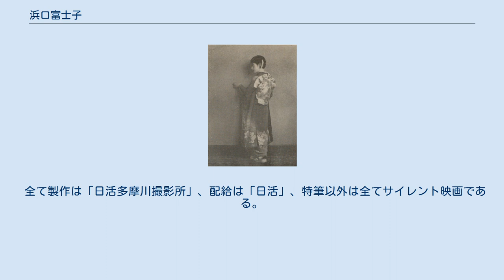浜口富士子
浜口 富士子（はまぐち ふじこ、1909年9月 - 1935年10月9日）は、日本の女優である。
濱口 冨士子と表記されることもある。
本名は鈴木 冨士子（すずき ふじこ）。
澤田正二郎率いる新国劇の研究生を経て、日活太秦撮影所の新進女優として一世を風靡したが、早世した。
夫は元俳優の神田俊二。
 1909年（明治42年）9月、東京府東京市神田区（現在の東京都千代田区）に生まれる。
一ツ橋高等女学校を卒業後、澤田正二郎（1892年 - 1929年）が創立した新国劇の研究生となり、本名の鈴木冨士子名義で舞台に出演。
 1929年（昭和4年）、浜口は『キネマ旬報』同年1月1日号より、1928年（昭和3年）に公開された欧米映画『噂の娘』で主演を務めたノーマ・タルマッジ（1894年 - 1957年）が寄贈した洋装一式を賞品に公募した「モダンガール懸賞募集・美人投票」に応募する。
600人の応募のうち、浜口を含む25人の予選通過者の写真が銀座にある松坂屋に展示され、一般の人気投票を求めた結果、6888票中1271票を得て当選。
当選結果は同誌の同年3月21日号によって発表されたが、去る3月4日に師匠の澤田が急逝した為、映画俳優に転向しようと考えた矢先とあって、この公募をきっかけに日活のスカウトを直ちに承諾し、同年7月、日活太秦撮影所現代劇部に入社。
同年7月2日に内閣を組織した浜口雄幸（1870年 - 1931年）にあやかって浜口富士子と改名する。
デビュー作は同年9月15日に公開された、中村武羅夫（1886年 - 1949年）の東京朝日新聞連載小説の映画化で阿部豊監督映画『蒼白き薔薇』に島耕二、夏川静江、沢蘭子と共演。
以後、南部章三（後の南部彰三）、中野英治、村田宏寿、大日方伝の相手役を務め、新進女優として華々しく売り出し、また阿部豊監督映画『日本晴れ』や伊奈精一監督映画『むすめ尖端エロ感時代 第二篇 娘突貫100哩』などで主演を務め、大活躍した。
 ところが1930年（昭和5年）、幾つかの映画で共演した神田俊二（1900年 - 戦争末期）との恋愛の末に同棲生活に入り、前途に陰りを見せ始める。
1931年（昭和6年）には、神田が父神田鐳蔵（1872年 - 1934年）によって設立され、昭和恐慌の影響で廃業危機に陥った紅葉屋商会を立て直す為、同年6月の三枝源次郎監督映画『太平洋横断』を最後に退社し、上京している。
浜口も神田のあとを追って上京した為、同年後半は渡辺邦男監督映画『肥後の駒下駄』で河部五郎（1888年 - 1976年）と共演したのみである。
1932年（昭和7年）、稲垣浩監督映画『旅は青空』と伊丹万作監督映画『研辰の討たれ』に出演後、神田と結婚。
翌1933年（昭和8年）、熊谷久虎監督映画『彼女の道』を最後に退社し、家庭に入った。
 1934年（昭和9年）6月、日活へ復帰。
同年、日活多摩川撮影所が製作した溝口健二監督映画『愛憎峠』の出演が決まっていたが、直後に結核で倒れて断念する。
1935年（昭和10年）春、千葉県市川市真間の高橋病院に入院していたが、容態は安定せず、同年10月9日に死去した。
満26歳没。
トーキー作品への出演は1作もなく、出演作品はすべてサイレント映画であった。
 浜口の死去から31年後の1961年（昭和36年）、日活太秦現代劇部のスタッフとして活動していた伊奈もと（伊奈モト）により『髪と女優』（日本週報社）が刊行され、同書には「悲惨な死 浜口富士子」として一章が割かれているが、佳人薄命を地で行くような生涯であった。
 特筆以外、全て製作は「日活太秦撮影所」、配給は「日活」、全てサイレント映画である。
 全て製作は「日活多摩川撮影所」、配給は「日活」、特筆以外は全てサイレント映画である。